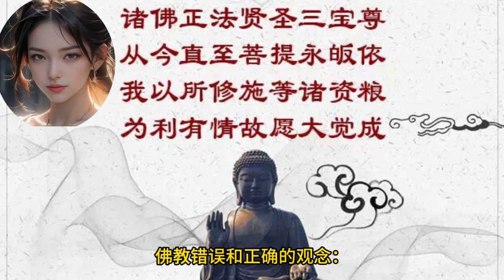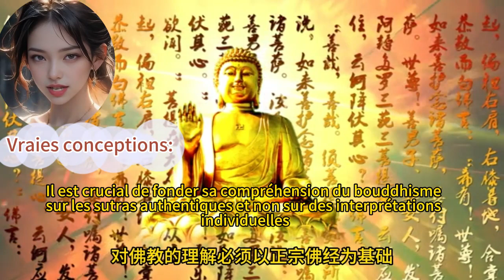Cette vidéo explore les conceptions erronées et justes du bouddhisme.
Conceptions erronées:

Le bouddhisme se résume à des rituels et des cérémonies exotiques.
Le bouddhisme consiste uniquement à rechercher le vide et à fuir la réalité.
Le bouddhisme est une religion passive qui se limite à la générosité et aux bonnes actions.
Le bouddhisme est identique aux autres religions, prônant la même morale et les mêmes objectifs.
Le Bouddha est un dieu tout-puissant qui accorde la libération et le paradis.
Il existe des bouddhas et des sauveurs autoproclamés qui possèdent des pouvoirs surnaturels.
Le bouddhisme se résume à la pratique de la générosité.
Vraies conceptions:

Le bouddhisme est l'enseignement du Bouddha, un être hautement sage et compatissant qui a atteint l'illumination.
Le but du bouddhisme est d'atteindre la libération de la souffrance et d'accéder à l'état de bouddha.
L'enseignement du Bouddha, appelé Dharma, comprend la compréhension de la loi du karma, des Quatre Nobles Vérités et du Noble Octuple Sentier.
Le bouddhisme encourage la pratique de la générosité et des bonnes actions, mais cela ne constitue pas son essence.
Il est crucial de fonder sa compréhension du bouddhisme sur les sutras authentiques et non sur des interprétations individuelles.
Le chemin du bouddhisme consiste à s'appuyer sur la sagesse et les enseignements du Bouddha, et non sur des figures charismatiques ou des miracles.
Points clés supplémentaires:

Le Bouddha n'est pas un dieu, mais un guide et un enseignant.
Le prochain Bouddha à venir sur Terre est Maitreya Bouddha.
Il existe deux branches principales du bouddhisme: le chemin de la libération et le chemin du bodhisattva.
La pratique bouddhiste est essentielle pour le bien-être présent et futur.
Conclusion:

Ce texte met en garde contre les idées fausses sur le bouddhisme et encourage une approche basée sur l'étude des sutras et la mise en pratique des enseignements du Bouddha.